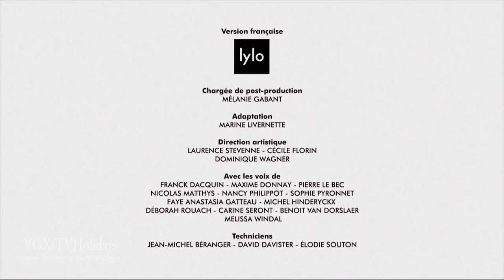Nickelodeon Teen HD France Continuity September 2018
Nickelodeon Teen HD France Septembre 2018